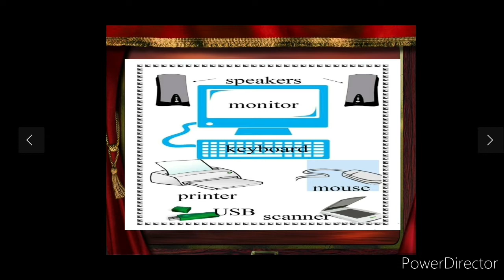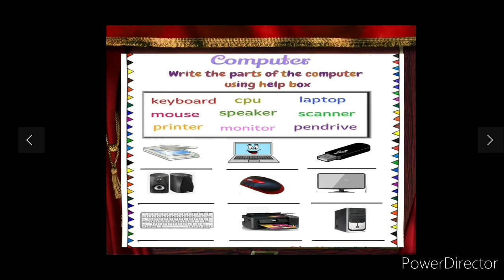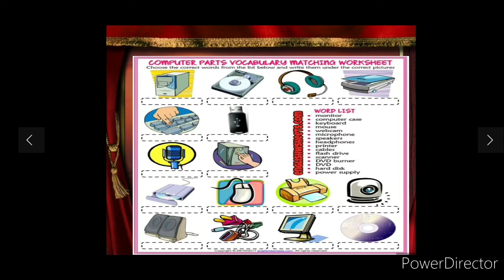Parts of Computer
let's learn about parts of computer and solve the given worksheets
class 1
Do visit my Facebook page
for more educational videos and worksheets